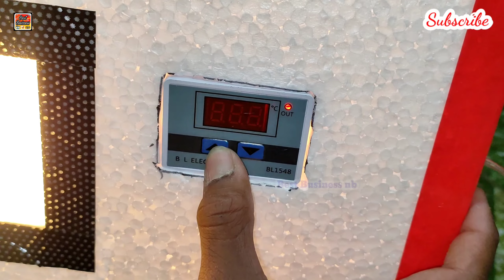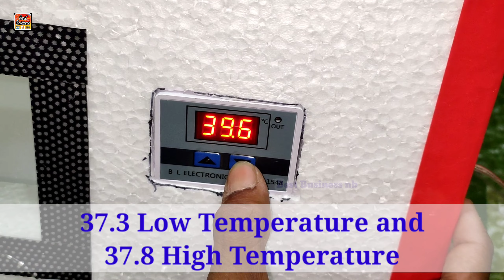कम कीमत मे इन्क्यूबेटर बनेगा | low cost homemade incubator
इस व्हिडीओ मे आप देखेगे की मुर्गी के बिना अंडोमेसे चूजे निकलने
के किये कम कीमत में  सिम्पल इनक्यूबेटर
को कैसे यूज करे

अगर आपका कोई प्रश्न है
इसलीये इस चॅनल को subscribes करे
धन्यवाद